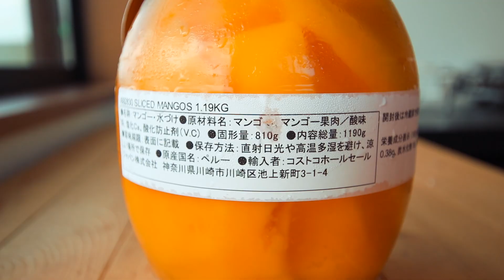【コストコ】新商品スライスマンゴー(瓶詰め)購入レポート｜今月の振り返り(2019年7月)【VLOG#172】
【新商品】マンゴースライス[DEL DESTINO]
【商品No】992830
【価格】¥698
【内容量】1190g (固形量810g)
【原産国】ペルー産

ゴロゴロよりも上のサイズにカットされたマンゴーのシロップ漬けで、飲めるくらい柔らかいです。

そんで思ったより、めっちゃ甘い。
凍らせて甘みを飛ばすくらいがちょうどいいかも、ってくらい甘い。
冷凍すればカロリーも飛びますし。はい。

開封後は冷蔵保存で15日以内に食べ切りましょう、とのことです。

- - - Edit - - -
・iMac 27(2017)